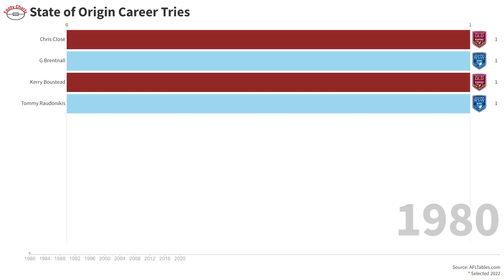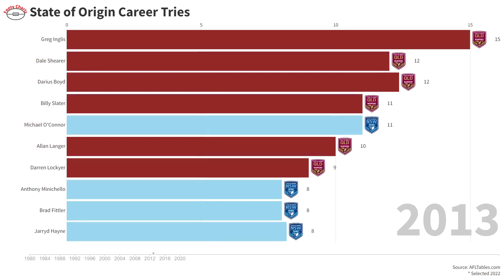State of Origin Career Tries (1980 - 2022)